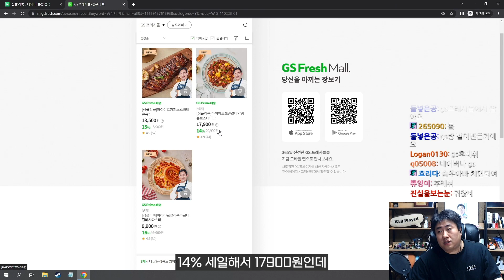승우아빠 마이야르 쯔란 큐브 스테이크 먹어봄 | 철면수심